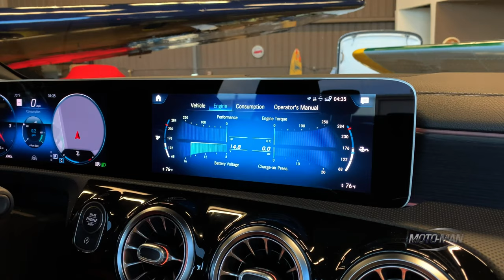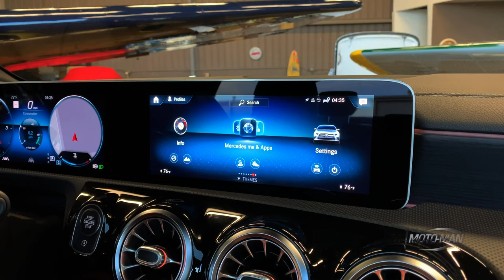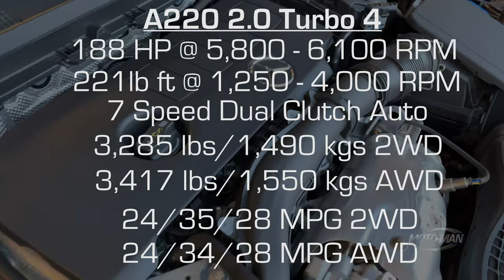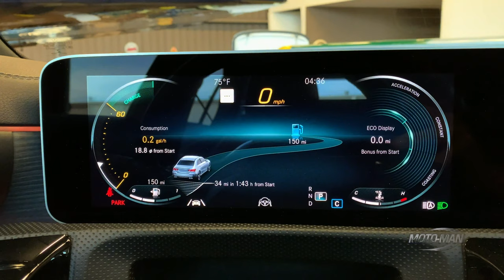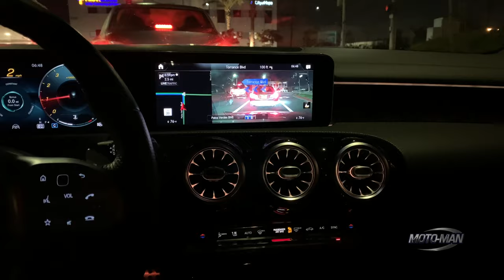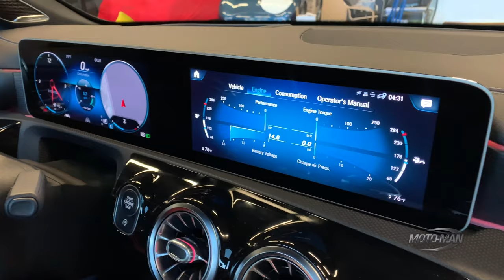The fancy entry-level car: Mercedes Benz A220 4MATIC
MotoMan drives the entry level Merceces Benz for the US: The 188 HP Mercedes A220. He learns it is a competent little luxury sedan from Mercedes that borrows heavily from the Mercedes Benz CLS. In an unexpectedly long round of famous OptionsGame we discover this specific Mercedes Benz 4 Door A Class fitted with 4MATIC AWD is anything but entry level in price . . .

- or -

Check out our long form interview show, INSIDE THE MOTOMAN STUDIO, where we talk to the key people shaping the car world!

Available NOW on all our streaming platforms as well as a PODCAST!

Amazon App Store: